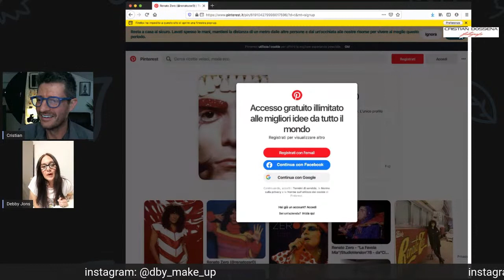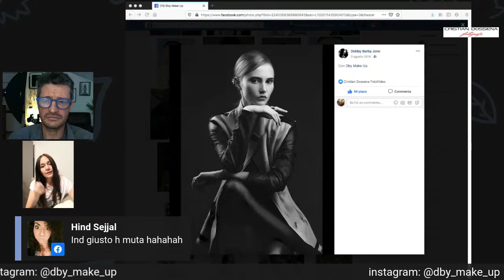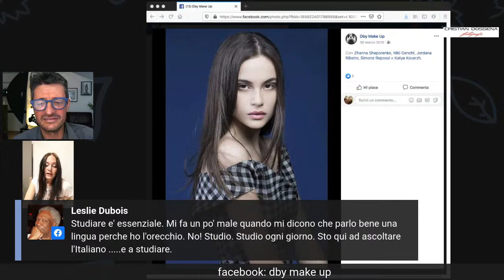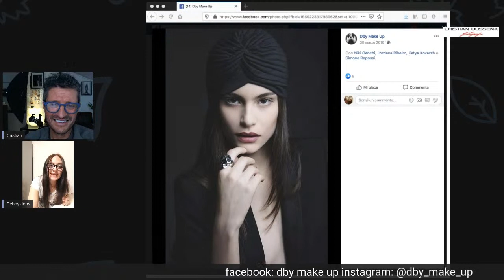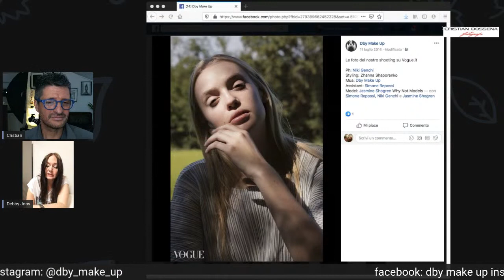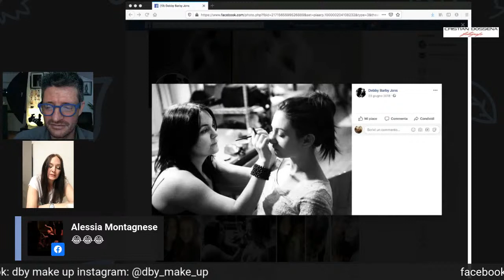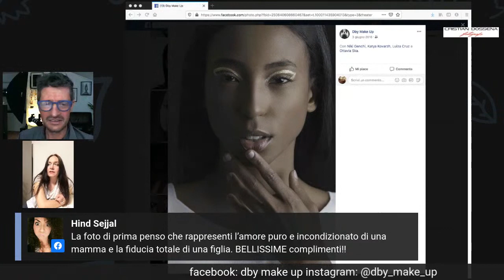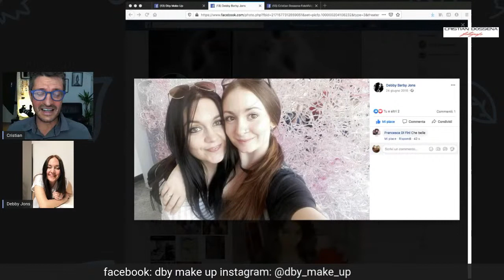La tisana della buonanotte con Debby Make Up da Milano (ciociara :) )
quattro chiacchiere con Debby Make Up sulle problematiche della quarantana che ha portato alla sua professione e non solo...